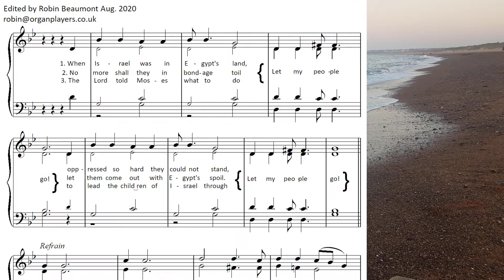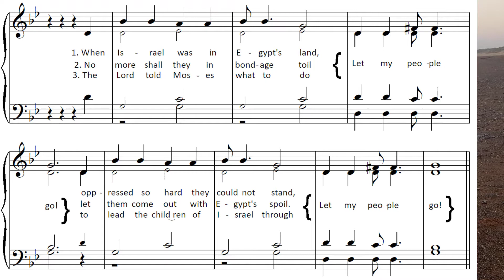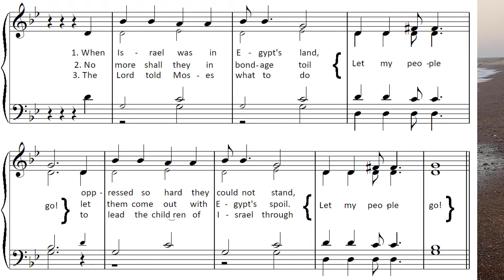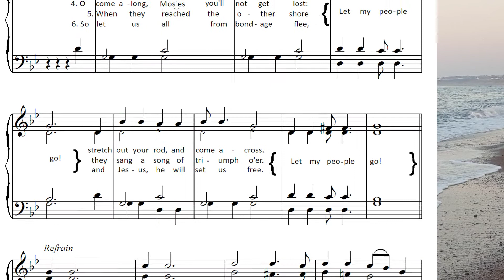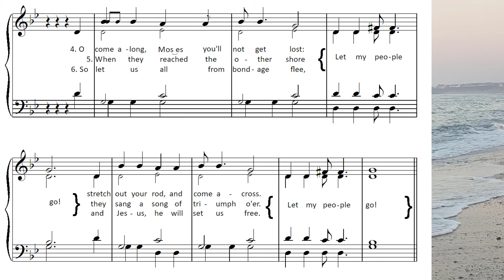When Israel was in Egpt's land (Go down Moses in B flat) Organ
Service notes for St James's 30:08:2020:
R&S 643 When Israel was in Egypt's Land. The Old Testament lesson is Exodus 3: 1-15. We are currently reading extracts from the life and times of Moses and it was therefore inevitable that I would choose this hymn at some point. I've decided to use it this week! The reading is significant for those with a Prebyterian background because it contains the burning bush that is not consumed by fire ("Nec Tamen Consumebatur", the Latin translation, is the motto for many Presbyterian churches worldwide). But here we also first read about Moses' mission to go to Pharaoh - he will protest about the treatment of the Isralites, demand their release and will lead them out of Egypt. If you want to hear this spiritual performed, I can recommend finding a recording of the arrangement by Michael Tippett from his Oratorio, A Child of our Time (for example